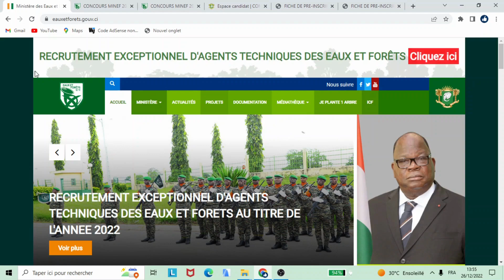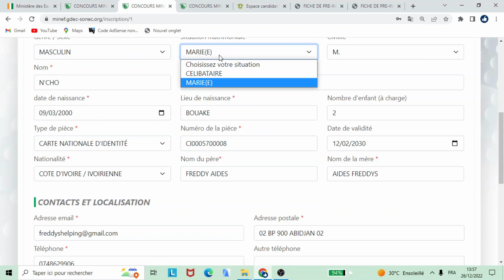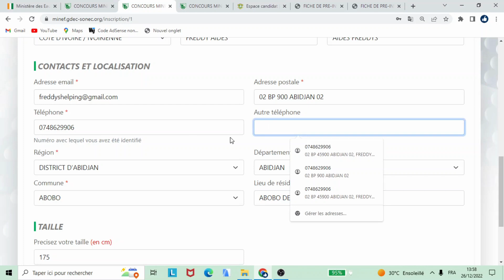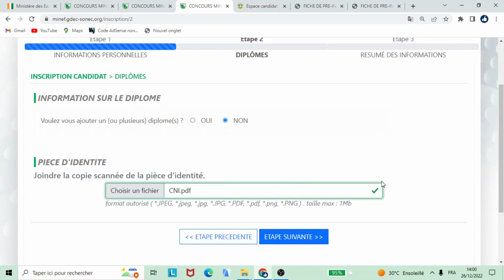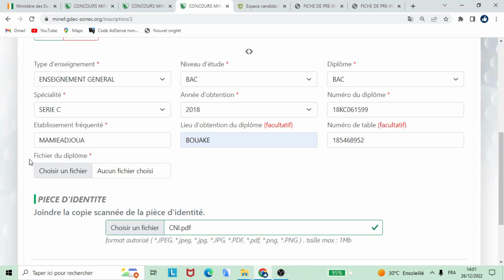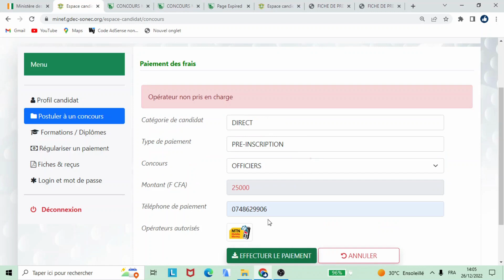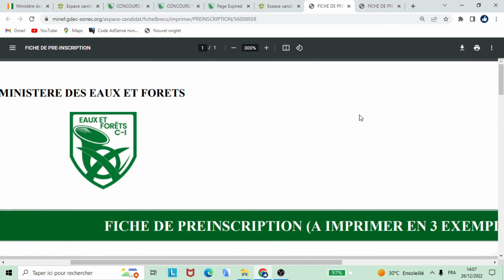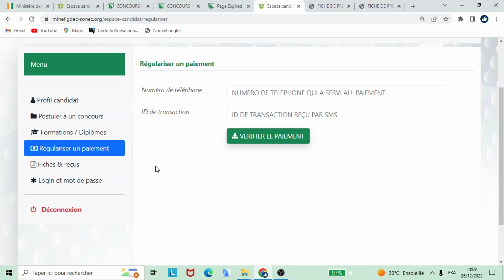Concours Des Eaux Et Forêts 2022 : Paiement Frais D'Inscription En Ligne Et Impression Fiche